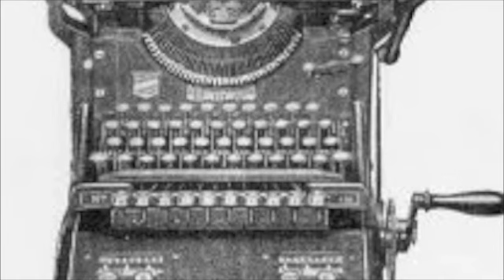"Ouvert la nuit" sur France Inter "Der Klang der Familie" de Felix Denk et Sven von Thülen